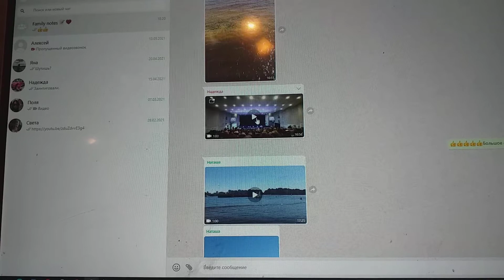Отчетный концерт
Начнется через пять минут концерт "Задоринки" — ансамбля детского городского танцевального.
В течение его и Маринка-внучка в трех танцах будет танцевать.
И потому поймут что люди, что любовь, в общем,  — дар прекрасное увидеть, шанса нет ни одного реального,
Что способностью связь видеть  общего и частного на деле
наградила на Земле меня одного Природа-мать.